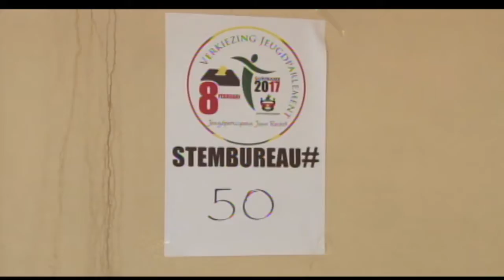09 02 2017 Telling Stemmen NJP verkiezingen